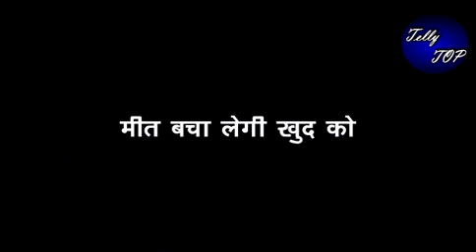MEET || “MANUSHI को धक्केमारकर MEET निकालेगी ”,मीत के उड़ेंगे होश